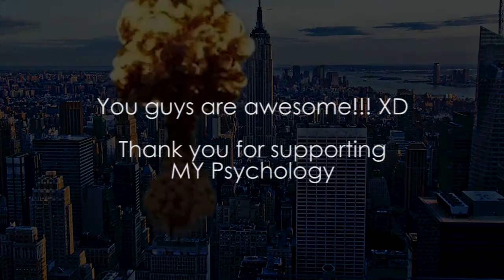MY Psychology Home Tour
We have reached 1,000 subscribers on our Youtube Channel on 29 August. To visualize our Thank You message, we decided to bring you to visit our Home Base of MY Psychology! This place captures every precious moment of growing MY Psychology, this is where we give birth to MY Psychology videos! To our friends who have visited this place, we just moved out from this place which means that we are not able to come back again! T.T

Tour Guide: Gary Yap
Videographer: Chan Ken Len